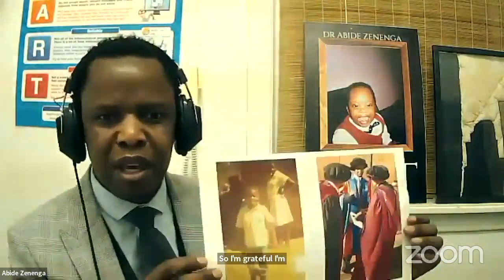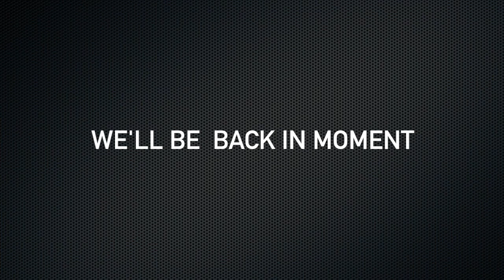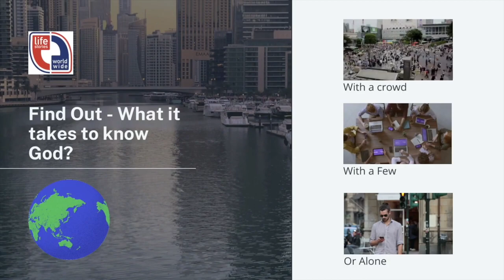Lifestories TV UK Dr Abide Zenenga Part 1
Dr Abide Zenenga is an experienced educationalist with over 25 years of working with young people with autism, in both Zimbabwe and the UK. As a father to a child with autism, he has a strong interest in advancing the educational opportunities of young people with Special Educational Needs.
He is the author of a recently published book titled ‘The Gift’, based on his personal experiences of raising a child with disabilities.